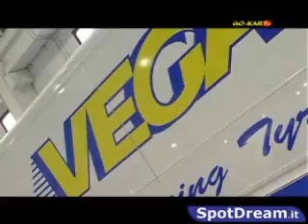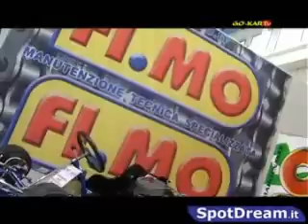TF Fiera Brescia.flv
Fiera Brescia Top Fuel e Kart TV